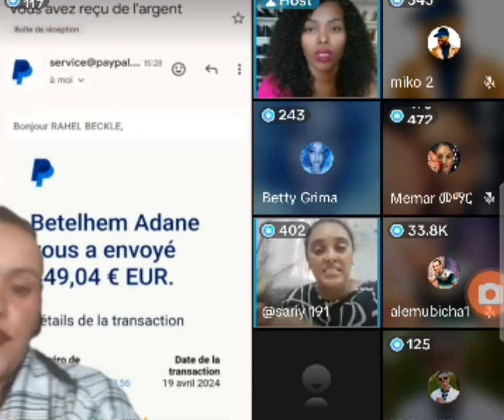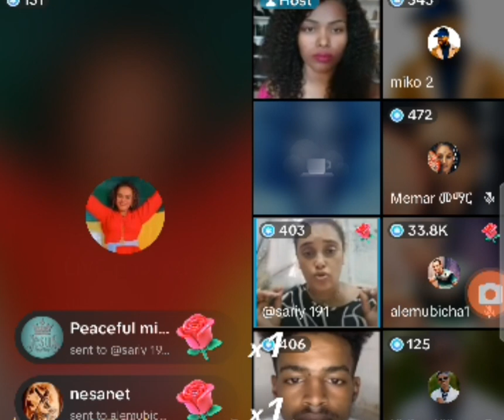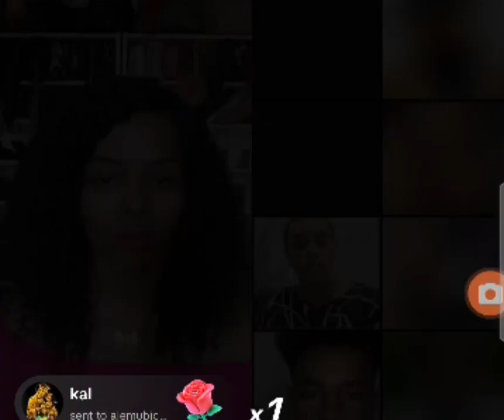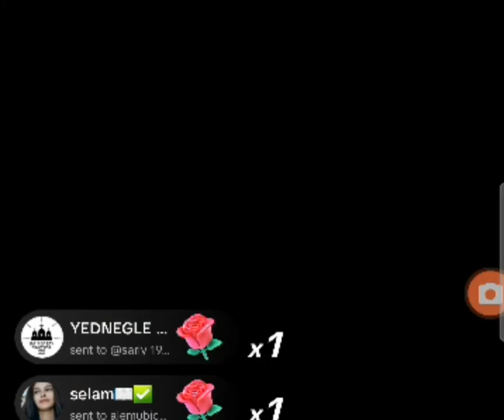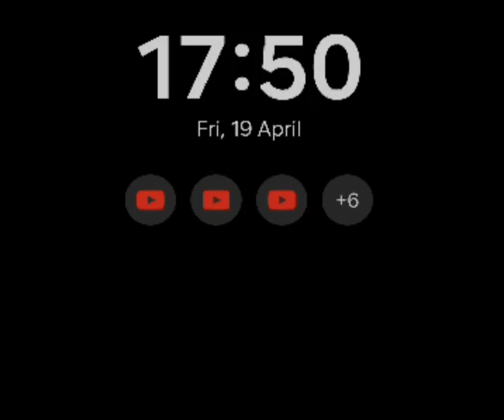በእርዳታ ስም የሚያጭበረብሩት ሁሉ ተጋለጡ